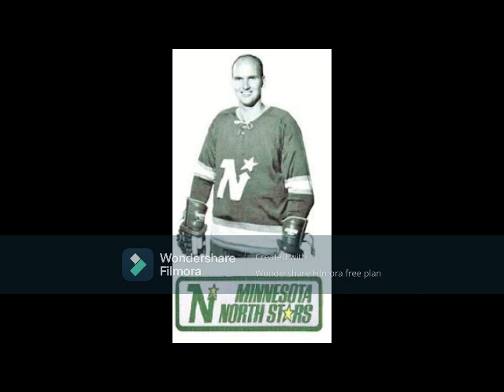The Life and Legend of Ted McCaskill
The rugged forward, who toiled in the low minors as a 'swordsman' for numerous squads, eventually made the NHL and WHA before serving as the inspiration for a major heel in the 1976 hockey hit Slap Shot